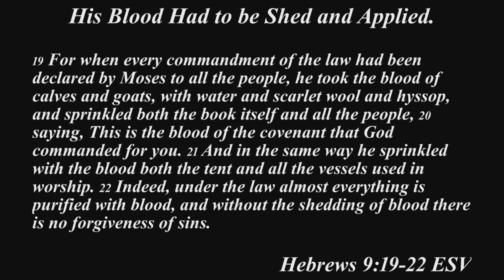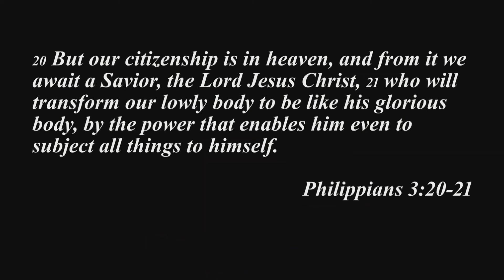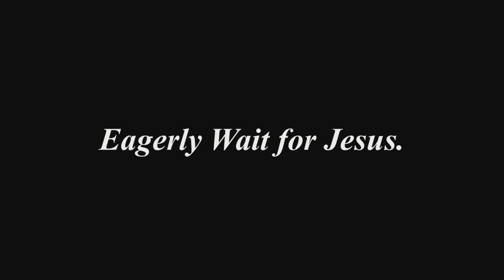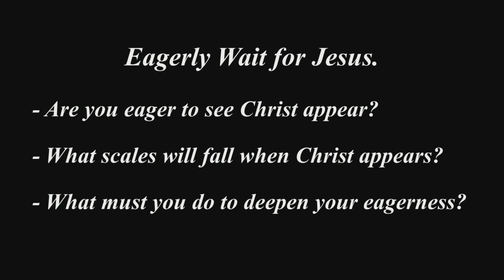What Are You Waiting For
Summary: Jesus mediates a new and better covenant than what God’s people had under the Mosaic law. That old covenant was conditioned on the obedience of the people and the ministry of the priests. Ultimately, they failed in keeping the regulations and as a result were disciplined by God. But God made a promise to redeem. His promise was kept by sending God the Son who through his complete obedience and sacrifice ushered in a new covenant. His works encompass the past, present, and future, and as His people, we are called to eagerly wait for His return.
Hebrews 9:15-28